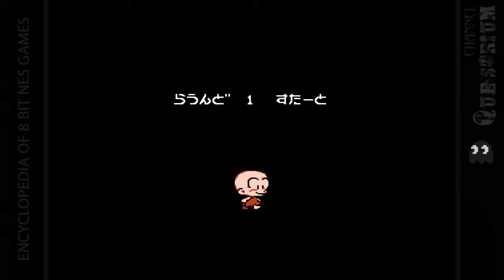FC Genjin - Freakthoropus Computerus (Bonk) - 8 bit game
Герой игры - парень с огромной головой. Ей он расправляется с врагами, падая на них макушкой. Если парень съест мяса, то сразу становится жутко возбужденным, и может бить врагов, просто сшибаясь с ними лоб в лоб. Через какое-то время возбуждение пропадает, но тут же можно съесть еще мяса. Так вот и продолжается в течение всей игры.